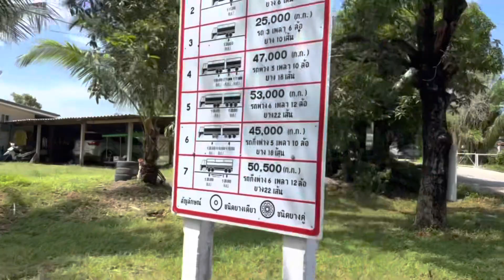Last Day - Koh Kood Thailand pt 4 saying goodbye to the small paradise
Cocu does a definite must try! Beautiful, small quaint village island ￼has lots of scenery
and is definitely a magical place. ￼ Join us as we soak up the last days before we leave! ￼